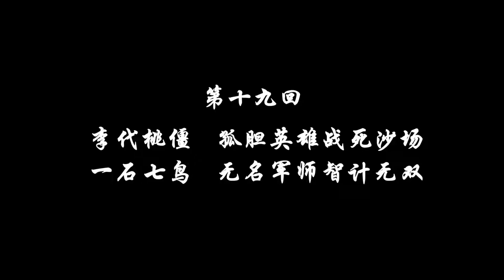火鳳燎原 19 皖城风云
來源：B站
UP主：清風大詩兄
備注：
我只是搬運工，因爲B站的緩衝對外國IP來説實在是太不行了，爲了可以好好地看，只好自己把影片搬運到這裏了。
如果不喜歡就隱蔽我，然後去B站看原片，但請不要舉報。
謝謝